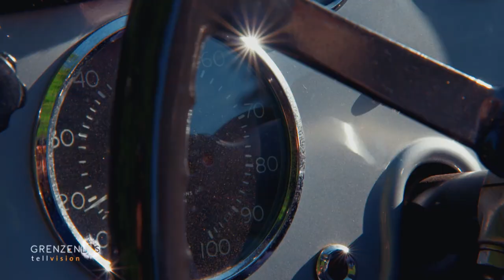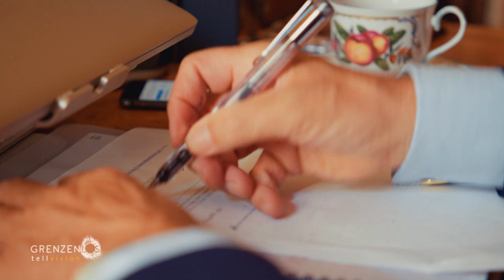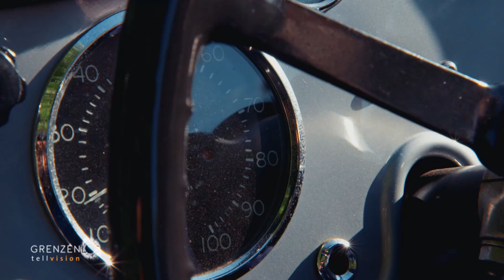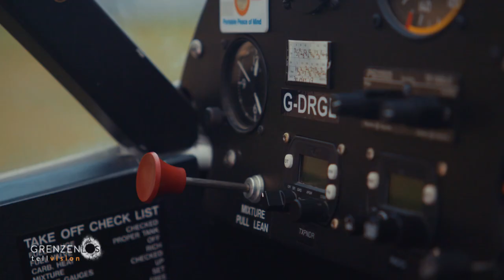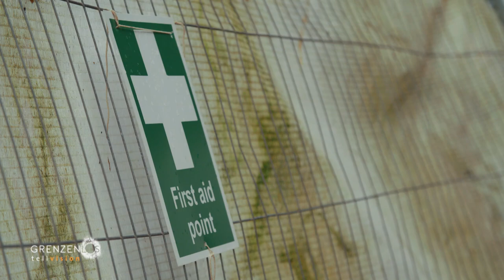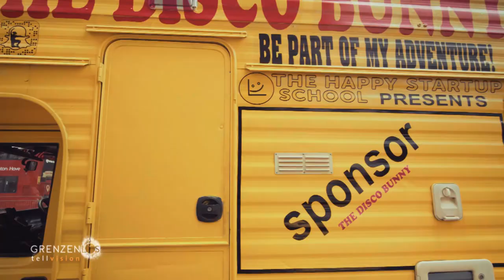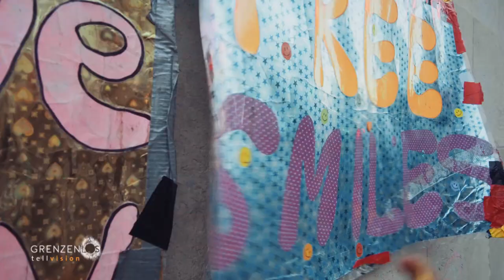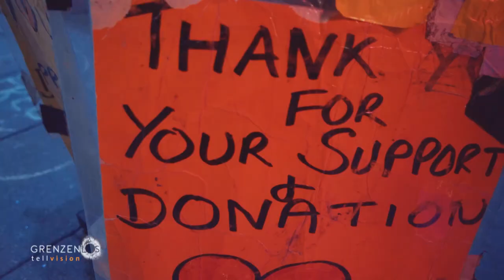"Grenzenlos - Die Welt entdecken" in Südengland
Die spinnen, die Briten! Dieser Eigensinn trifft vor allem auf den Süden der Insel zu und hat dabei durchaus Tradition. Seit Jahrhunderten wird in der Grafschaft Gloucestershire das schrägste Wettrennen der Welt abgehalten: Hunderte wild gewordene Briten stürzen sich dabei einen extrem steilen Abhang hinunter- einem Käselaib hinterher. In Goodwood frönt der elfte Duke of Richmond seiner großen Leidenschaft für schnelle und alte Autos – und veranstaltet jedes Jahr das legendäre „Festival of Speed“. An einem der markantesten Punkte der typisch weißen Klippen ist ein Abenteurer auf den Spuren einstiger Schmugglerbanden und nutzt die Ebbe, um ihre einstigen Höhlen und Verstecke aufzuspüren. Und: In Brighton, der vermutlich liberalsten Stadt Englands, macht eine Parcours-Gang die Strandpromenade zu ihrem Spielplatz und kaum bricht die Nacht herein verwandelt das berüchtigte Disco Bunny die Innenstadt in einen wilden Dance Floor...